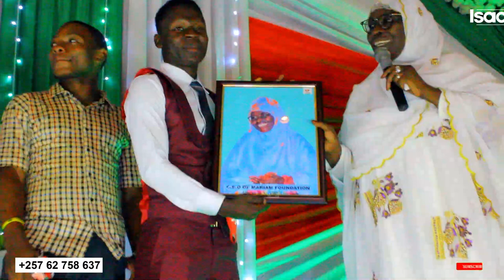Indirimbo ya Isaac nabana biwee yakoroje abantu AMARIRA..|| Mama wiwe yashimiwe bihagije..